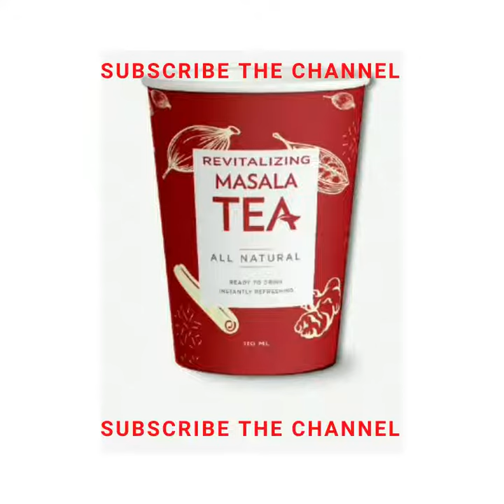Global Garner National Premium Vendor Onecup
This content promoting about Global Garner National Premium Vendor especially for the brand ‘Onecup’. It is actually readymade Tea, Coffee, Sup in different flavor like lemon, Zinger, cardamom, Spice, and many more. The company registered in Global Garner Sell Service India Ltd platform with all the facilities for its user. It has given opportunity to its user to 100% cash back on their purchasing through online and earning unlimited life time. All the products of this Brand are available in GG Mall segments of its application. Global Garner invite to all the people who like to shopping from big brand, famous malls and quality products from local Vander  and get 100% cash back parallel. For Placed Order please contract 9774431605 or whatup without any hesitation.